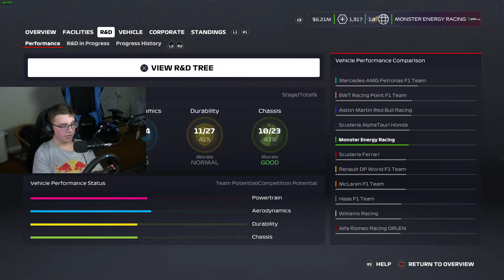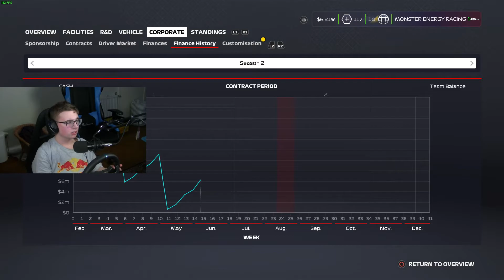Vechten tot de vlag! - F1 2020 My Team! #31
Welkom iedereen bij een serie waar ik ik mijn eigen team in f1 heb

F1 2020 My team is een gamemode waarbij je zelf kan rijden en het elfde team op de baan zijn!
in deze video gaan we de Grand Prix van Azerbaijan doen!

Ik hoop dat jullie er zin in hebben en smash het duimpje omhoog :)
En sub ook :)